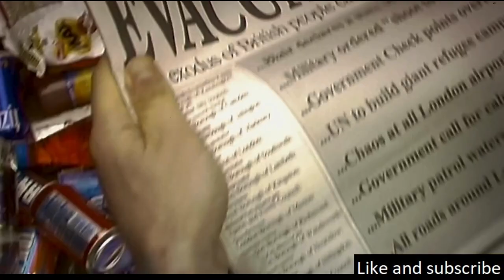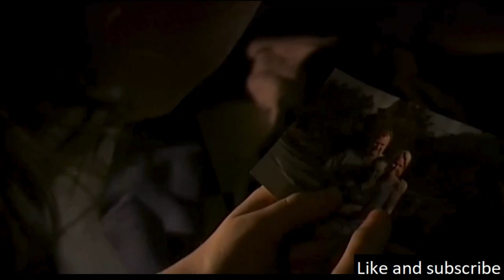Wakes Up In A Deserted Hospital 28 Days After The Initial Outbreak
The film’s protagonist is a bicycle courier named Jim, portrayed by Cillian Murphy, who wakes up from a coma to find society in ruins due to the accidental release of a highly contagious virus.

Koho: (Canada)